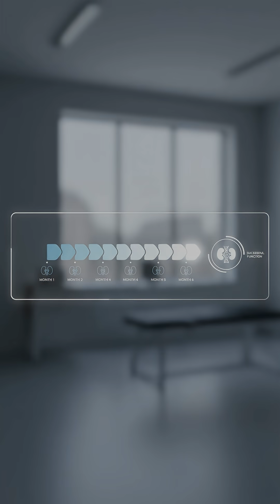Pig Kidneys Are Saving Lives Now!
67-year-old man survives 6 months with gene-edited pig kidney transplant—xenotransplantation moves from science fiction to clinical reality.

Massachusetts General Hospital patient Tim Andrews achieved a historic milestone: six months off dialysis with a functioning pig kidney. Multiple patients globally have now crossed this threshold, and FDA-approved clinical trials are underway.

Watch to learn why this breakthrough could transform treatment for the 90,000+ Americans waiting for kidney transplants.

TIMESTAMPS:
00:00 The Massachusetts General Hospital Case
00:15 Five Game-Changing Facts
00:45 Who This Helps
01:00 What Comes Next

IN THIS VIDEO:

Multiple patients have now survived 6+ months with gene-edited pig kidneys, demonstrating reproducibility across US and Chinese transplant centers.

Formal FDA-approved clinical trials are actively enrolling patients with end-stage kidney disease who have no human donor options.

For older dialysis patients, highly sensitized patients, and those facing years-long waitlists, xenotransplantation represents the first real option in decades.

RESEARCH CITED:

Porrett et al. (2022) — First clinical-grade porcine kidney xenotransplant using human decedent model

Montgomery et al. (2022) — Two cases of pig-to-human kidney xenotransplantation with documented outcomes

Cooper et al. (2023) — Progress in clinical pig kidney xenotransplantation showing reproducible results

Sykes & Sachs (2022) — Genetic modifications enabling successful organ transplantation from pigs to humans

Your support keeps these videos free for everyone.

Questions? Drop them below.